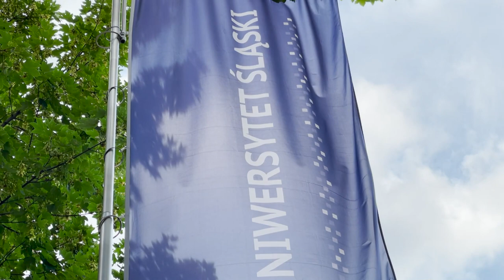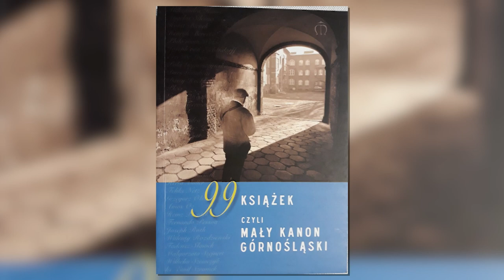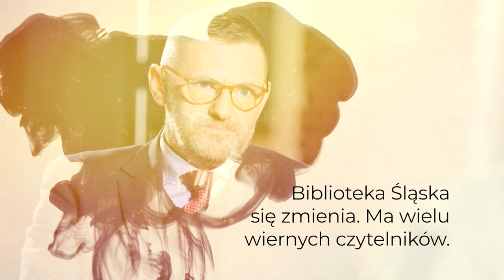"Portret subiektywny" odc. 31. Marianna Dufek rozmawia z prof. Zbigniewem Kadłubkiem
Profesor dr hab. Zbigniew Kadłubek  – polski filolog klasyczny urodził się w 1970 roku w Rybniku. Jest komparatystą, eseistą, tłumaczem, pisarzem. Od 1 października 2018 r. jest dyrektorem Biblioteki Śląskiej w Katowicach.
Partnerem odcinka jest Miasto Katowice.